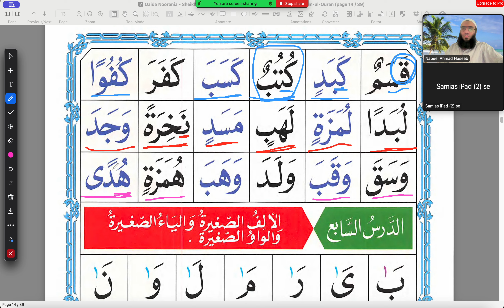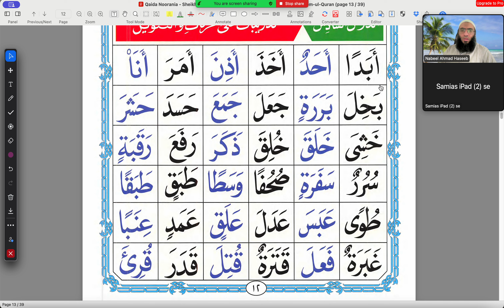Mormor Samiah | 2024 09 01